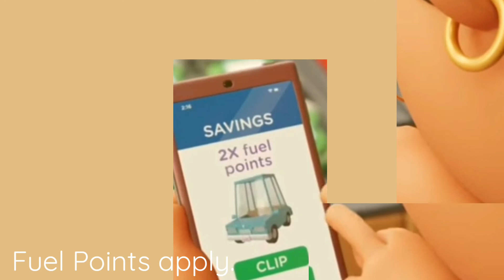Kroger Ad But It's KineMaster